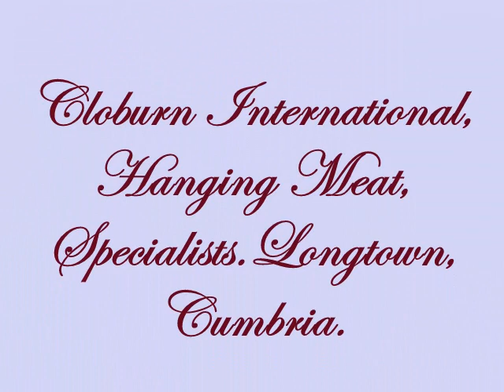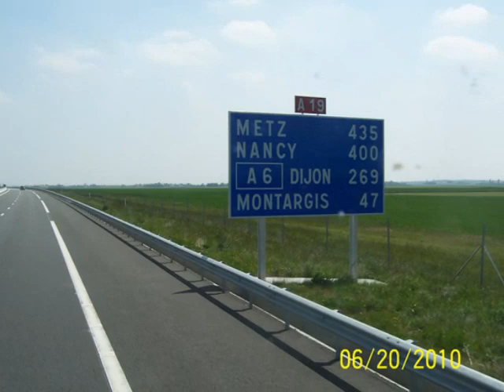twitter@truckindiesel Lisuex France, truckindiesel.com 2010